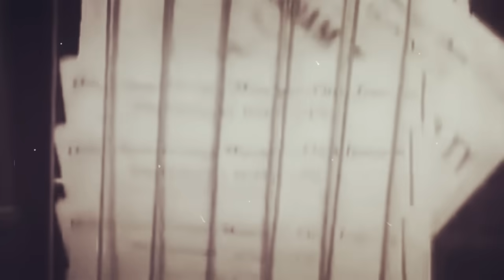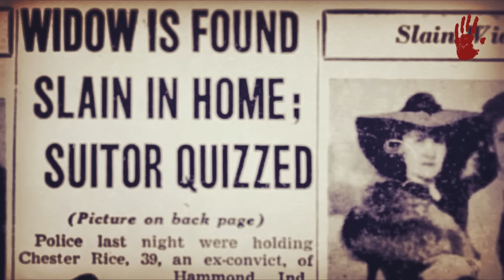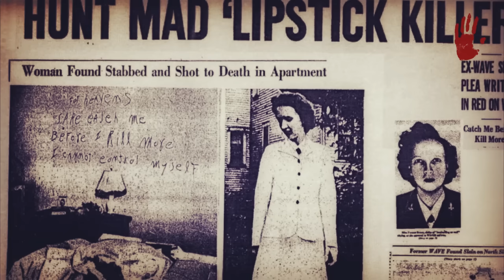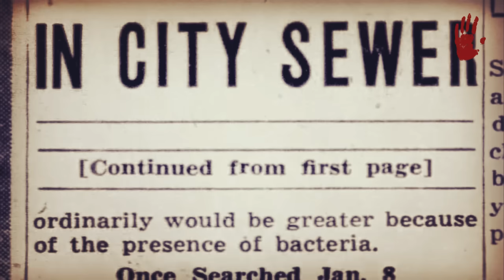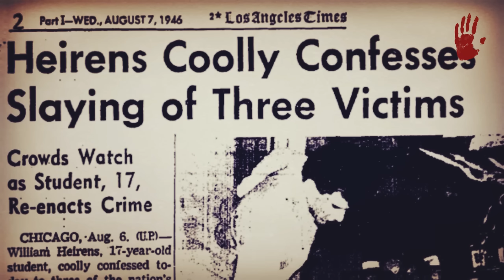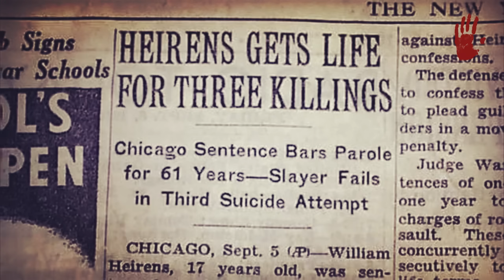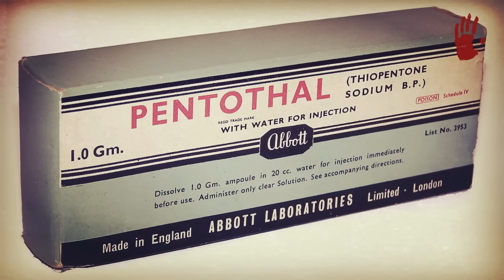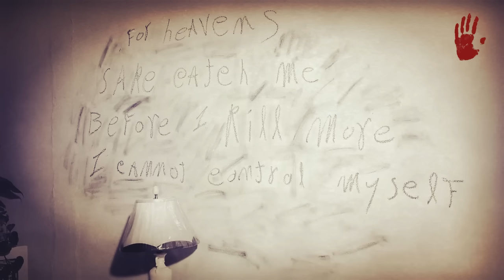WILLIAM HEIRENS - "EL ASESINO DEL PINTALABIOS"